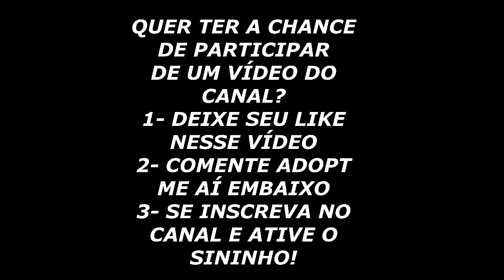✨ 24 HORAS DANDO SÓ POÇÃO DE VOAR NO ADOPT ME ✨ - ROBLOX DESAFIO